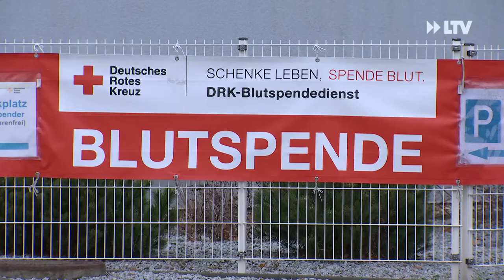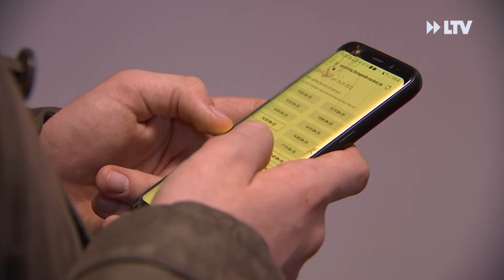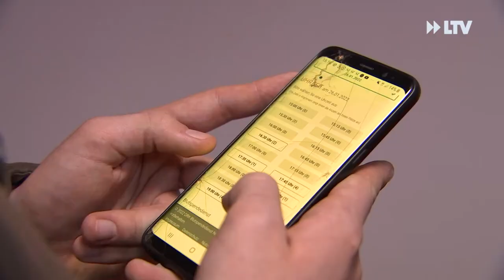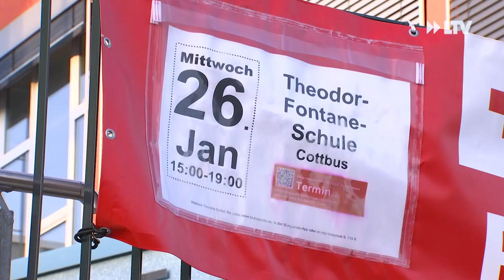Blutspende-Aktion in Cottbuser Theodor-Fontane-Schule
Am Mittwoch, den 26. Januar startet der Abiturjahrgang in der Theodor-Fontane-Schule in Cottbus gemeinsam mit dem DRK-Blutspendedienst Nord-Ost eine Blutspendeaktion. Lehrer*innen, Schüler*innen, Eltern, Bekannte und Verwandte sind herzlich eingeladen Blut zu spenden und damit gleichzeitig den Jahrgang zu unterstützen.